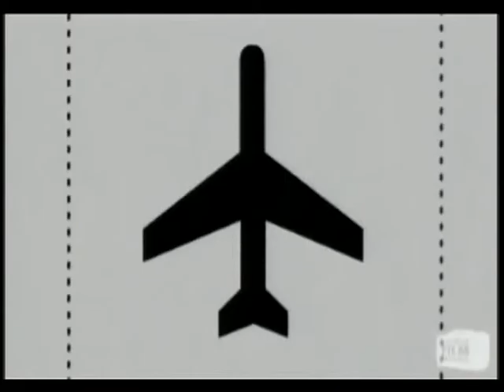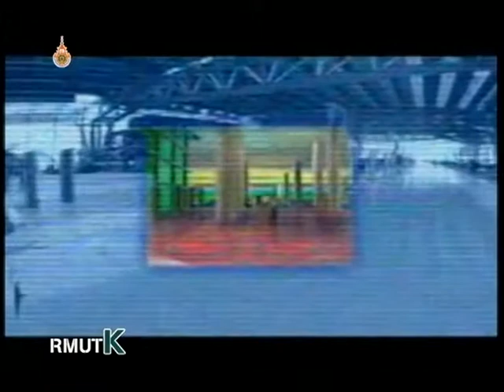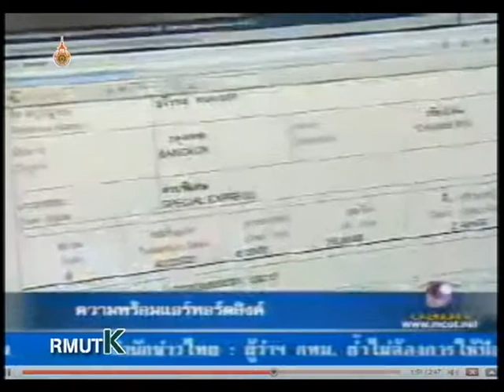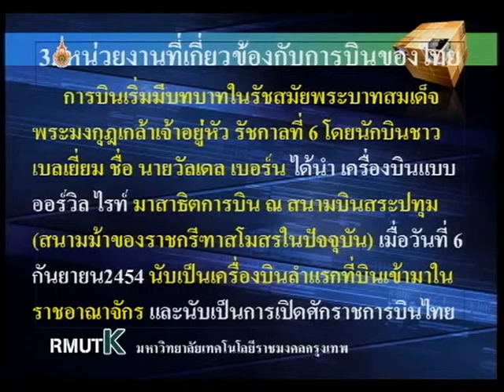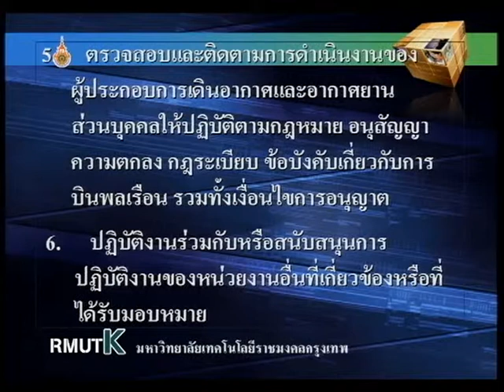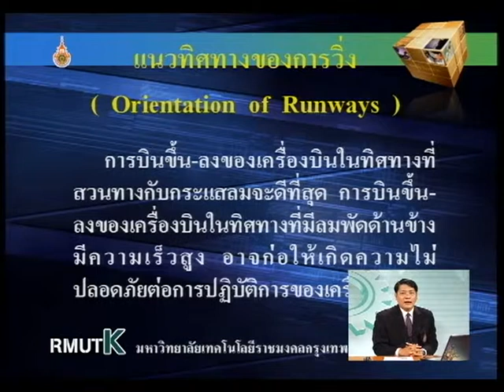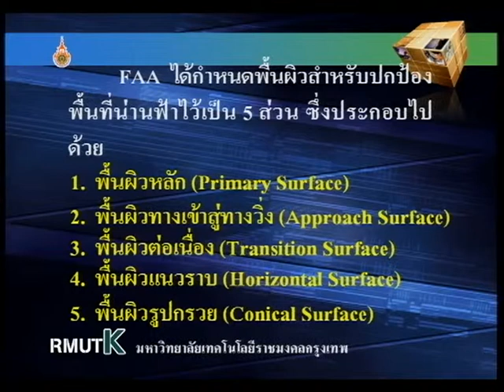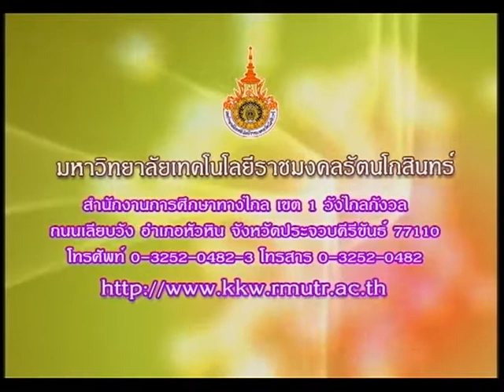รายการวิศวกรรมขนส่ง ตอนที่ 14 การออกแบบสนามบิน EP14/17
โครงการผลิตรายการโทรทัศน์เพื่อการศึกษาทางไกลผ่านดาวเทียม DLTV 15 ออกอากาศทาง สศทท.15 และทางช่อง UBC 200 รายการวิศวกรรมขนส่ง (Transportation Engineering) ตอนที่ 14 การออกแบบสนามบิน ภาคเรียนที่ 1-2552 โดย อาจารย์ธรรมมา เจียรธราวานิช EP14/17